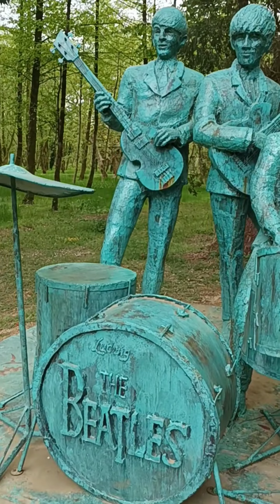Прогулка на велосипедах из Кобулети в Парк музыкантов и обратно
Экскурсии и трансфер по Грузии, Тбилиси—Кутаиси—Поти—Батуми, по побережью. В аэропорт, парк, в горы.
Минивэн, 8 пассажиров, много места для багажа. Возможна перевозка животных.